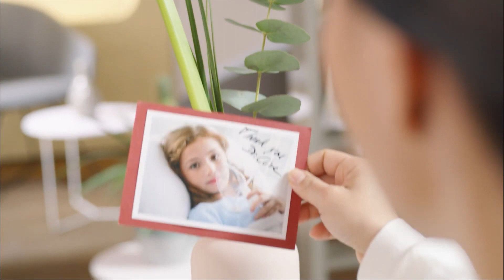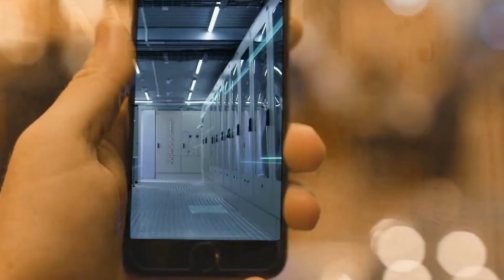The World in 2080 – MIND BLOWING Technologies 60 Years Into The Future!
In today’s video we dive into the distant future of technology in the year 2080. Imagine a world where robots can replicate themselves, computers can outsmart humans, and androids play a significant role in law enforcement. These are just a few of the advancements that could be possible in 60 years.

Join us as we take a journey into the future, where we will explore the potential use of androids in law enforcement, the development of solar sails for space exploration, the emergence of hyper-intelligent computers, the integration of artificial components into the human body, and the end of conventional meat. The future is closer than we think, and the possibilities are truly endless.

So, let's dive right in and see what the world in 2080 has in store for us!

Thanks for stopping by Future Tech Enthusiast channel!

Chapters:
0:00 Video Introduction
0:18 Android Law Enforcement
1:10 Solar Sails
1:57 Hyper-Intelligent Computers
2:58 Non-Biological Humans
3:46 Conventional Meat Becomes Obsolete
4:44 Self-Replicating Robots
5:36 Light Field Displays
6:29 Asteroid Mining
7:35 Personalized Medicine